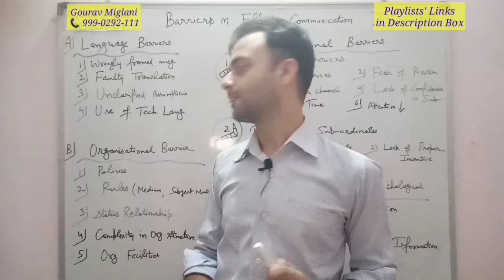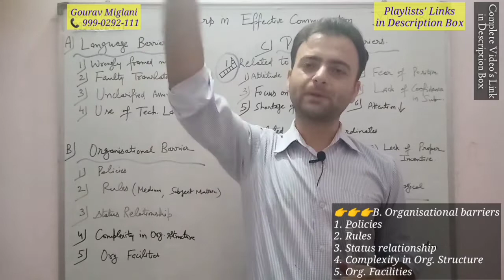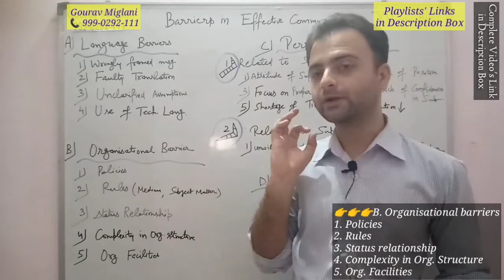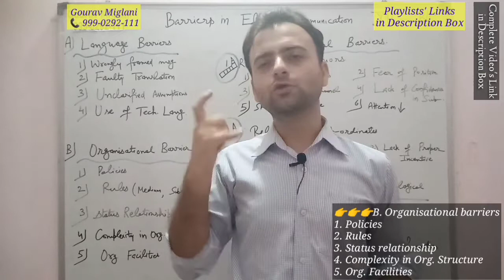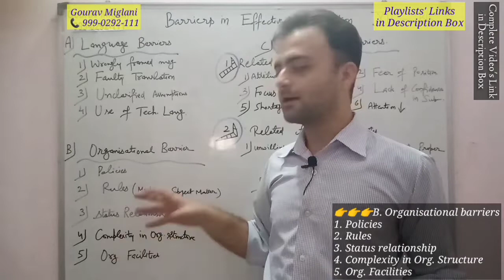Organisational Barriers of Communication, Organisational Barriers in Communication Class 12 Business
Organisational Barriers in Communication in Hindi, Organisational Barriers Class 12th
Organisational Barriers in Communication in English
Organisational barriers || Barriers to effective communication || Directing || CBSE || NCERT
Barriers of Communication in Hindi with examples for class 12
Language Barriers, Organisational Barriers, Psychological Barriers or Emotional Barriers, Personal Barriers, Communication barriers Business Studies Class 12
Communication barriers in Hindi, What are Communication Barriers
Communication barriers class 10
Communication barriers class 12, Meaning of Communication Barriers
Communication barriers business studies class 12
Communication barriers examples, Communication Barriers meaning
Communication barriers and how to overcome them, communication ki problems
Communication barriers UGC net, Communication ki Barriers
Communication barriers in English, Communication me kya problems aati hain
Language Barriers
Semantic Barriers, Organisational Barriers, Psychological Barriers, Personal Barriers
Communication barriers related to Superiors
communication barriers related to subordinates

BARRIERS TO COMMUNICATION IN THE ORGANISATIONS
Semantic Barriers

Badly expressed massage
Symbols with different meanings
Faulty translations
Unclarified assumptions
Technical jargon
Body language and gesture decoding

Organisational Barriers
Organisational policy
Rules and regulations
Status
Complexity in organisation structure
Organisational facilities

Psychological Barriers
Premature evaluation
Lack of attention
Loss by transmission and poor retention
Distrust
Personal Barriers

Fear of challenge to authority
Lack of confidence of superior on his subordinates
Unwillingness to communicate
Lack of proper incentives

Ways of Improving Communication Effectiveness
Clarifying the ideas before communication
Communicate according to the needs of receiver
Consult others before communicating
Be aware of languages, tone and content of message
Convey things of help and value to listeners
Ensure proper feedback
Follow up communications
Be a good listener

Language Barriers
organisational Barriers
personal Barriers
Emotional Barriers

Communication Business Studies Class 12
Business Studies Class 12 Communication in Hindi
Business Studies Class 12 Communication in English
Class 12 Business Studies Communication in English
Class 12 Business Studies Communication in Hindi

Gaurav Miglani
Gorav Miglani